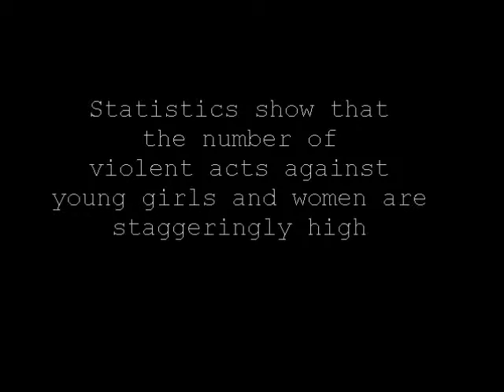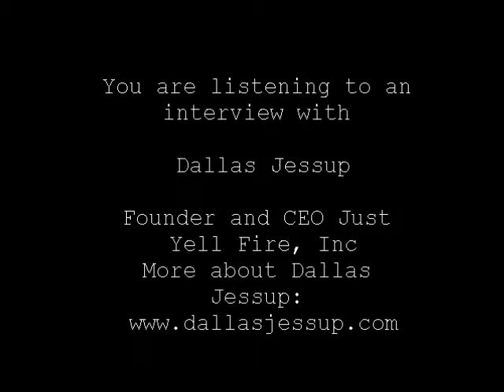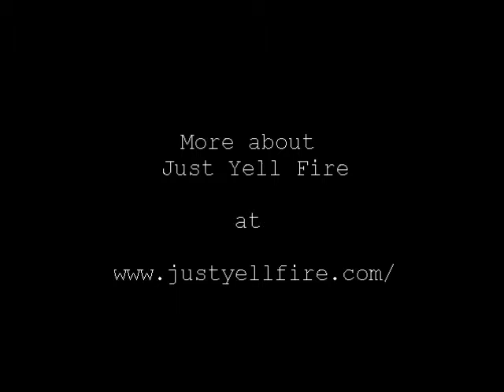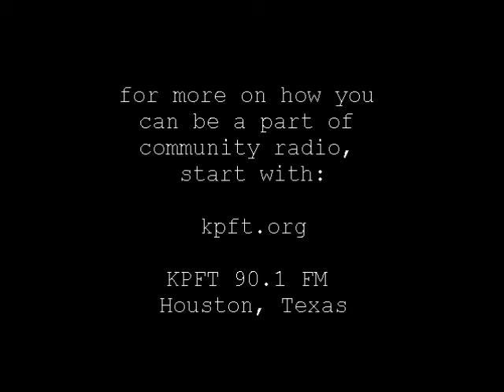Dallas Jessup - Director " Just Yell Fire - Campus Life"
Audio Interview excerpt of Dallas Jessup, Director of the film "Just Yell Fire - Campus Life", talks about her crusade to make young girls and women safer, with KPFT 90.1 FM Houston Local News Anchor Marlo Blue. December 14, 2912. Audio only. English. TRT: 7 minutes and 45 seconds.